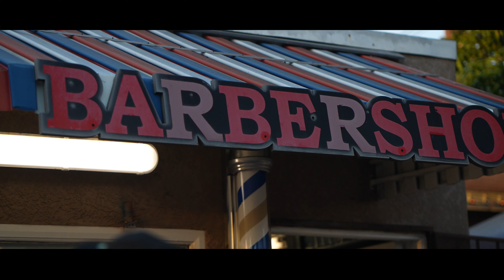Dodie Boyz (Yung Hec) ft. Hot Boy Ayce - "Hot" | Shot